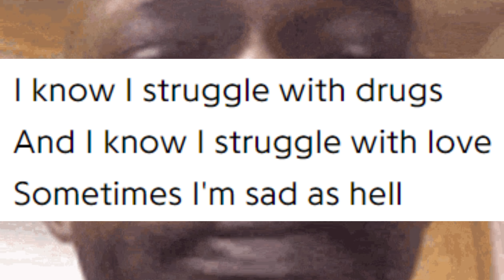mgk & Trippie Redd - genre : sadboy | RESEÑA DEL EP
Esto me puso sad :(

Fav.Tracks: estoy sad como para que algo me agrade aquí

Bitcoin: 33KkWgk3U25nwhcJqdYhCv13VkDzbgdeFy
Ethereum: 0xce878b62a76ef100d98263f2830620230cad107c